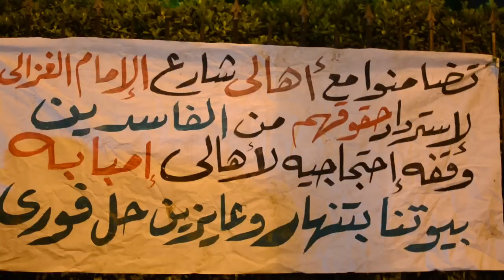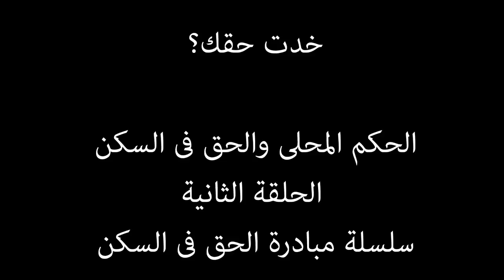الحكم المحلي و الحق في السكن: "خد حقك" Right to Housing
الحق في السكن ٢: الحكم المحلي

سلسلة أفلام مبادرة الحق في السكن

The Right to Housing 2: Local Rule

سلسلة الحق فى السكن
الفيلم الثاني
الحق في السكن و الحكم المحلي

Follow @ShadowMoH or go to www [dot] shadowministryofhousing [dot] blogspot [dot] com for more on the campaign.